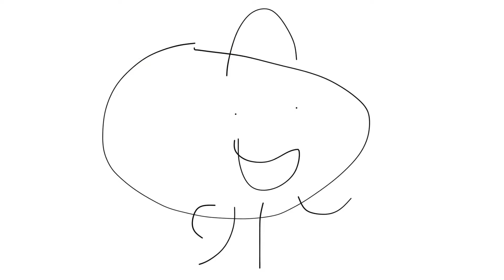Junior goes to Chuck E. Cheese’s and turns off the Birthday Show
Chuck E. Cheese’s at Sports Arena Drive

Junior turns off the Birthday Show at Chuck E Cheese's and Gets Grounded